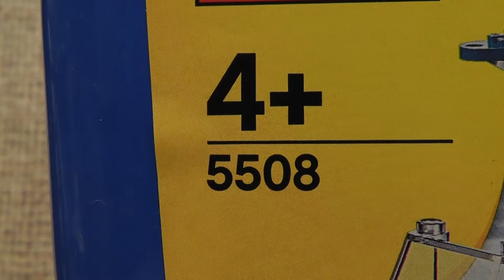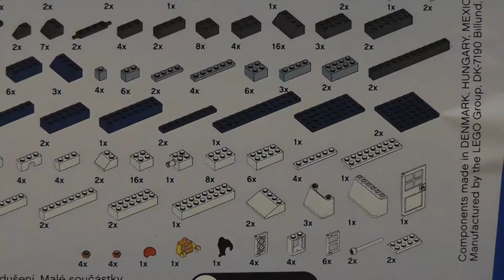LEGO BRICKS & MORE 5508 PUDEŁKO KLOCKÓW DELUXE